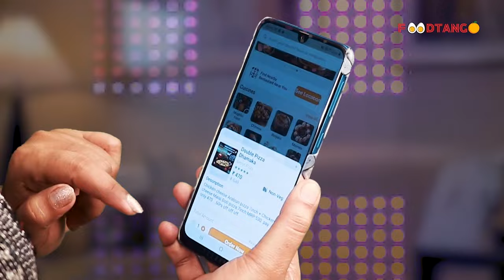NCP कार्यकर्ता बच्चो को घटिया खाना देने पर पहुंचे पटेल स्कूल || Islamuddin Khan|| Aapka Prahar Times